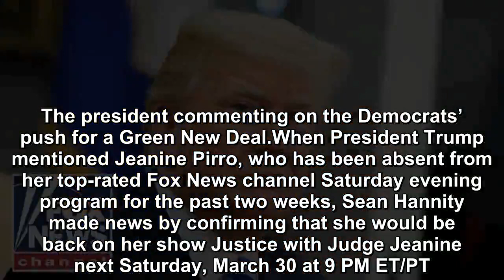Trump makes news in first interview since Mueller Report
On Wednesday, March 27, Sean Hannity devoted three-quarters – 45 minutes – of his prime-time Fox News channel program which was commercial-free to an exclusive telephone interview with President Donal